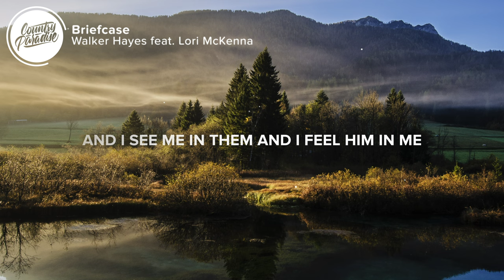Walker Hayes - Briefcase (feat. Lori McKenna) (Lyrics)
⏬ Download or stream Walker Hayes - Briefcase (feat. Lori McKenna) from his new album 'Country Stuff the Album'

⚡️ So I picked up a guitar case 'cause it wasn't square like his

🎤 Lyrics: Walker Hayes - Briefcase (feat. Lori McKenna)

[Verse 1]
I hated when dad picked up his briefcase
'Cause that meant that he was leavin'
But I loved the sound that his keychain made
When he got home in the evening
I was always sad, mom was always mad
Most nights he showed up late
Set his briefcase down like it didn't weigh a pound
No, I never understood the weight
But momma always left him a plate

18, said I'ma be anything
But just like my old man
Sellin' houses to all those families
While his family sat at home missin' him
Got sick of playin' ball games watchin'
All the other dads watch their kids

[Chorus]
Now, I sound like him and I look like him
And I walk like him and I talk like him
And I try to make my wife laugh
When she's mad 'cause I love my job like him
Now, I get it dad, it's a jugglin' act
Between feedin' the kids and feedin' the dreams we chase
I guess a guitar doesn't fall too far from a briefcase

[Verse 2]
Well, momma cleaned and daddy worked
And I learned to play the guitar
On McGregor Court, that's how we coped with all our broken hearts
I know I held it against him
Throwin' that baseball against his steps
But daddy never held it against me
'Cause I wasn't a father yet, not yet

[Chorus]
And I try to make my kids laugh
When they're sad and it's all my fault, like him

[Bridge]
It's a blessing and a curse in this case I carry around
Every time I pick it up, my kids say, "Daddy put it down"
And I see me in them and I feel him in me
Like the cats in the cradle and the apples in the trees
And I just smile when somebody says

[Chorus]
That I sound like him and I look like him
And I run to the Father when I ain't nothin' at all like him
Yeah, I get it dad, it's a jugglin' act

Songwriters: Lori McKenna and Walker Hayes
Producers: Walker Hayes, Shane McAnally, and Nash Overstreet

👨‍💻 If you like "Walker Hayes - Briefcase (feat. Lori McKenna)" check out these other tracks:

- Walker Hayes - What You Don't Wish For (Lyrics)
- Adam Doleac - Mom and Daddy's Money (Lyrics)
- Luke Combs - Doin' This (Lyrics)
- Matt Stell - Man Made (Lyrics)
- Chase Matthew - Born For This (Lyrics)

Picture credit
📷 Ales Krivec

👩‍💻 Share Walker Hayes - Briefcase (feat. Lori McKenna) with your friends!